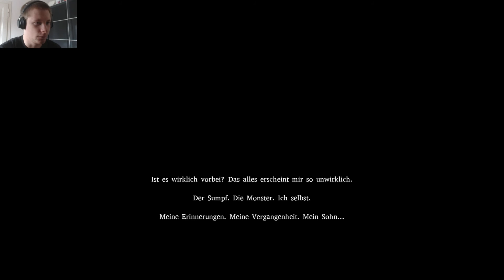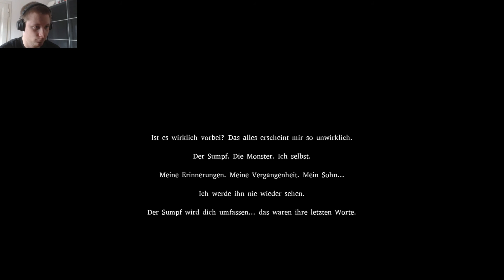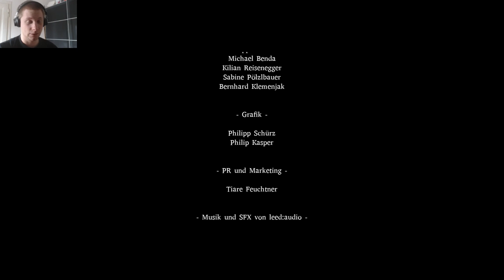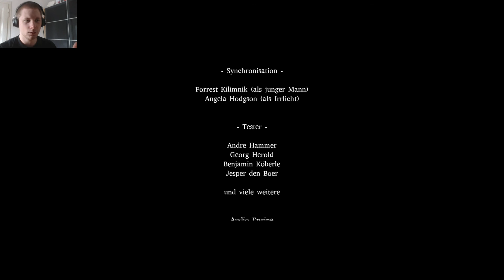Schein #18 Für immer Eins [Finale] ► Let's Play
Let's Play Schein  - Oft besucht unser Held den Ort, andem sein Sohn zuletzt im Sumpf gesehen wurde. Verzweifelt und ohne Hoffnung steht er wiedermal am besagtem Ort, doch diesmal ist alles anders und er begibt sich auf eine Reise auf der Suche nach seinem Sohn und auf einen Ausweg aus dem Sumpf.